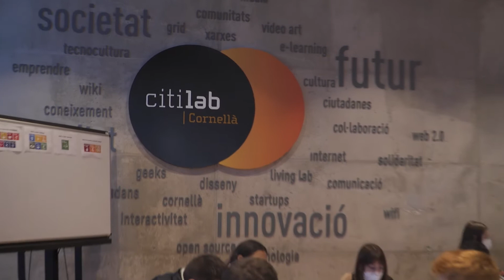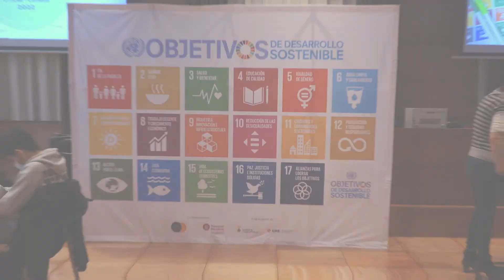Jam de Treballs de Recerca de Cornellà 2022 - Institut Francesc Macià